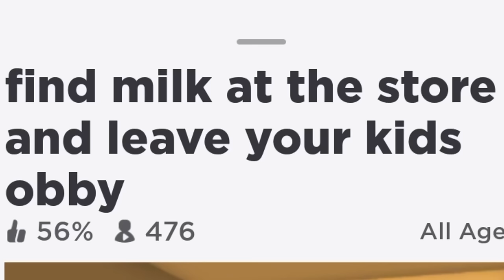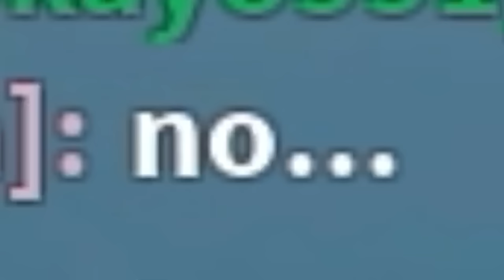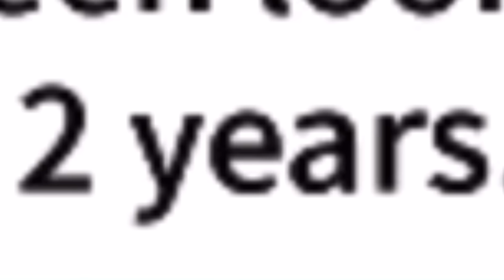my dad left me to get milk on roblox…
he needs some milk